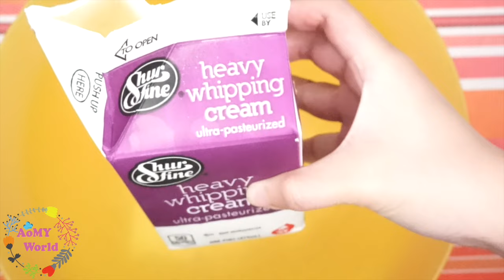วิธีตีวิปครีม | How to make Whipped Cream | ออมมี่ เข้าครัว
How to make Whipped Cream | วิธีตีวิปครีม | ออมมี่ เข้าครัว